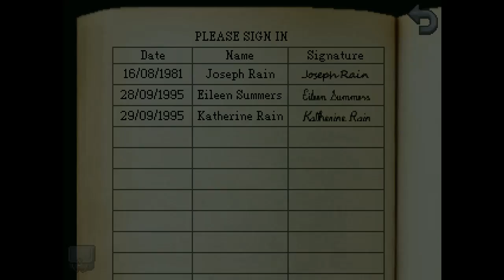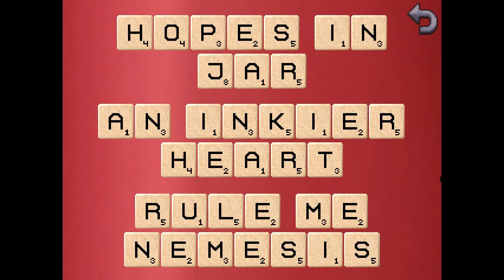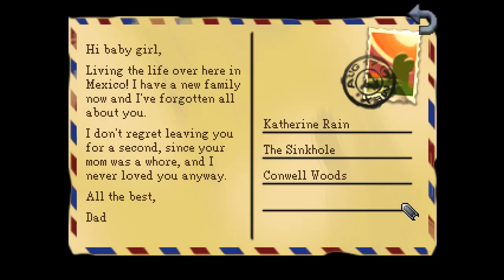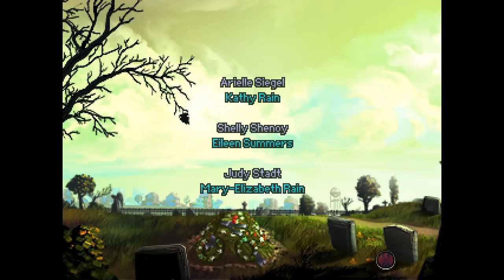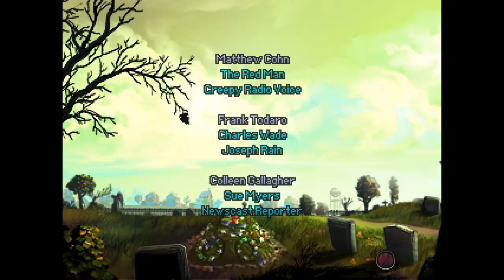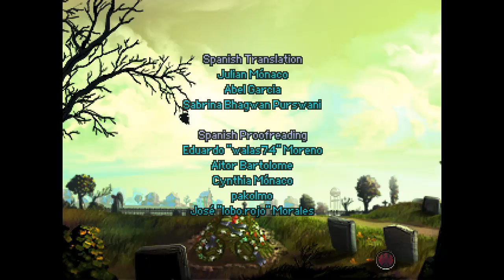Kathy Rain | Finale - Part 12 | No Commentary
Set in the 90's, Kathy Rain tells the story of a strong-willed journalism major who has to come to terms with her own troubled past as she investigates the mysterious death of her recently deceased grandfather.